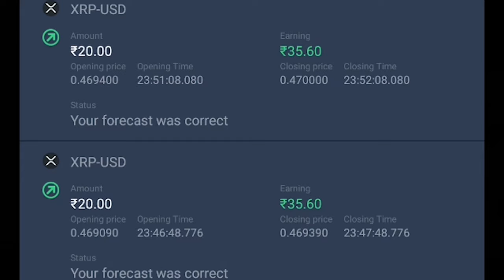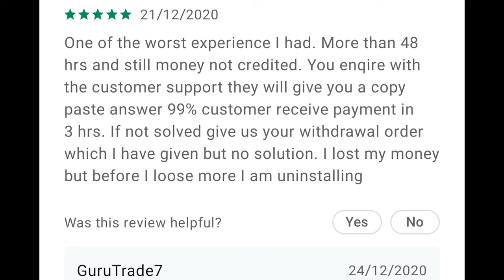Guru Trade 7 Real Ya Fake ?? | Gurutrade 7 Big Froud | Guru Trade Scam ? | My True Experience 😱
About this video - In this video i am sharing my real experience of Guru trade 7 . Also withdraw hota hai ya nahi aese sab question ke jawab diya hi.